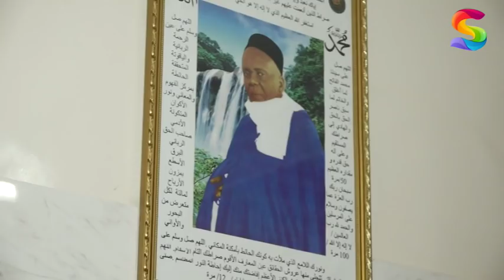Moustarchidine Wal Moustarchidaty : Je suis la La Première.....